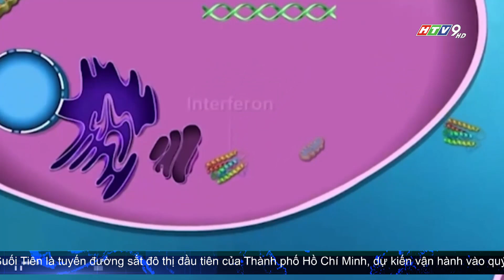TP.HCM HƯỚNG ĐẾN XÂY DỰNG NỀN NÔNG NGHIỆP THÔNG MINH, AN TOÀN VÀ HIỆU QUẢ